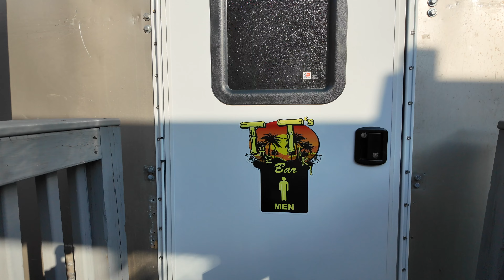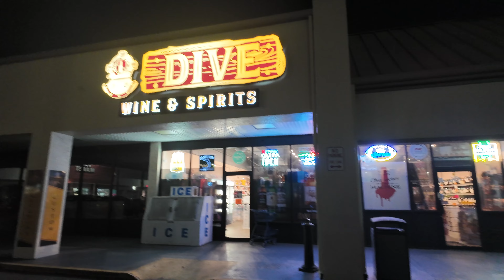Unusual Tiki Trail: Exploring Florida's Hidden Gems (5 Tiki Bars In One Night!)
Join Richard on a wild Tiki adventure in Florida as he explores the best tiki bars in the area, all while riding his suitcase around town. Watch as he samples unique Tiki drinks and embarks on a hilarious Treasure Trail quest.